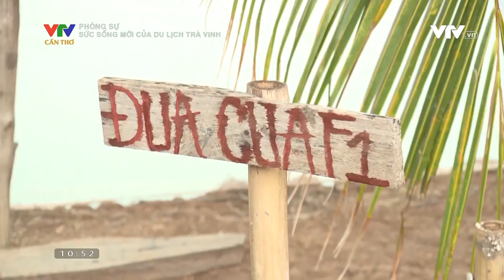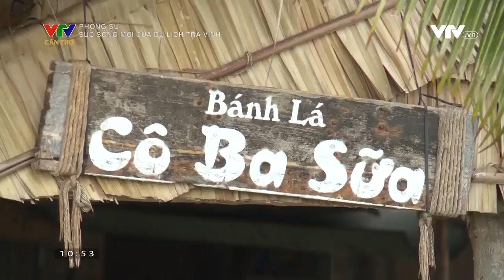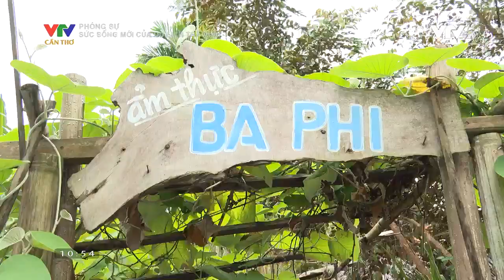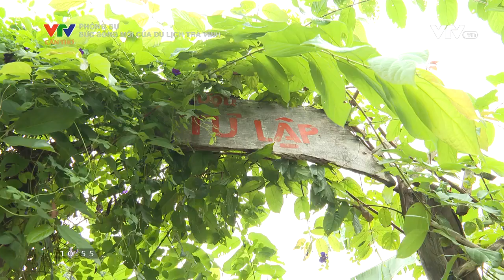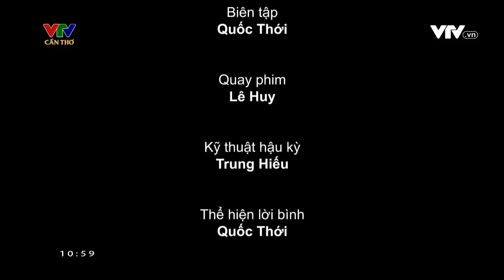Phóng sự: Sức sống mới của du lịch Trà Vinh